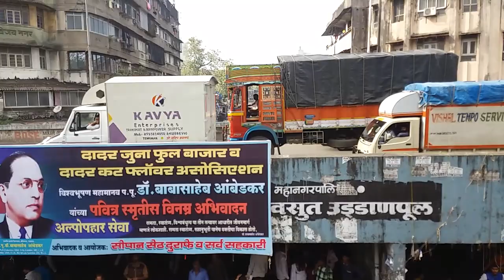Babasaheb ambedkar chaitya bhumi public from dadar station 6 dec 2017